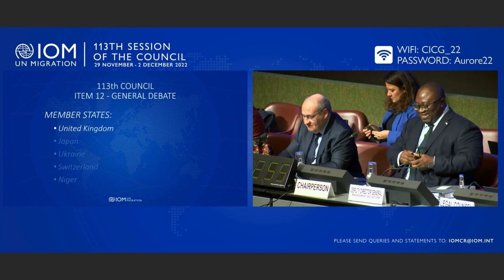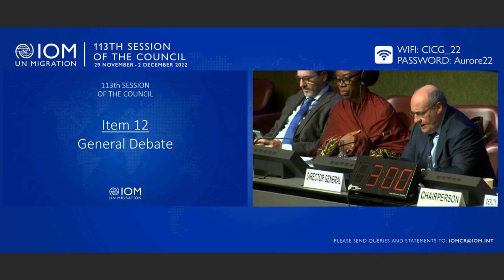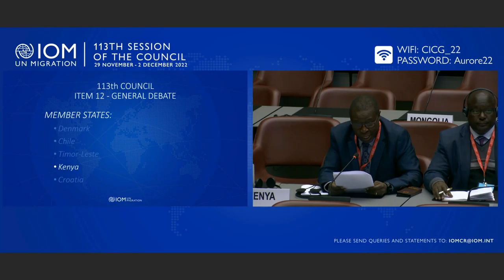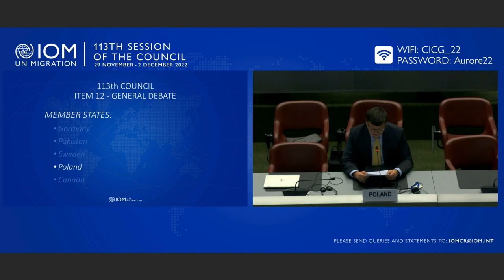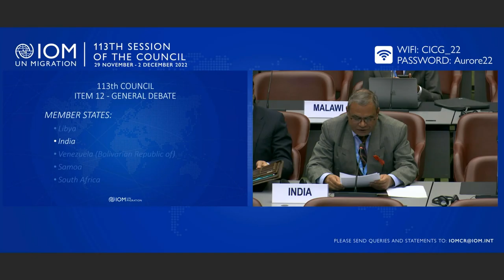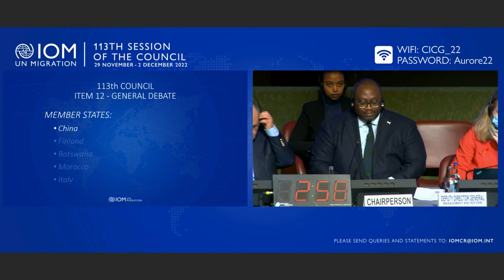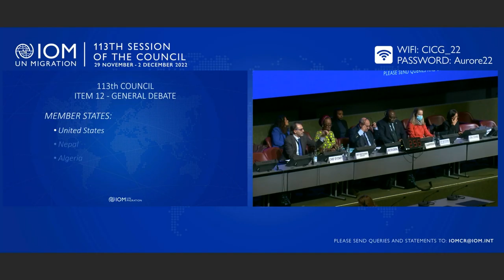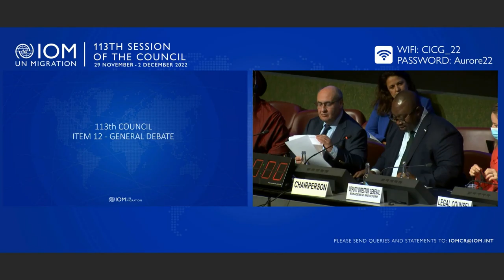IOM 113th Council - Day 3 Afternoon Session (FR)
The third day of the 113th IOM Council featured the following agenda items during the afternoon session: